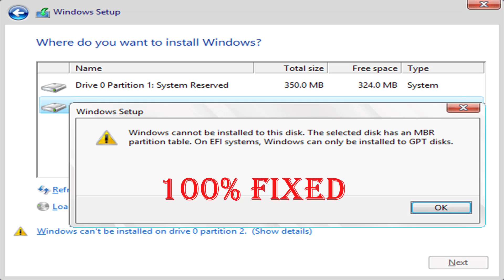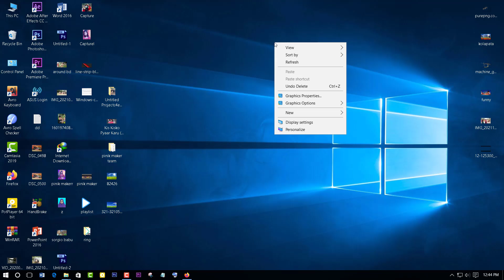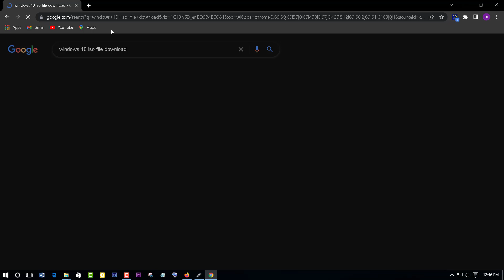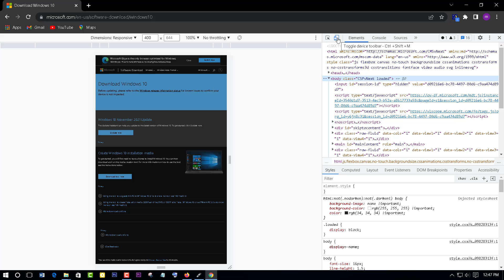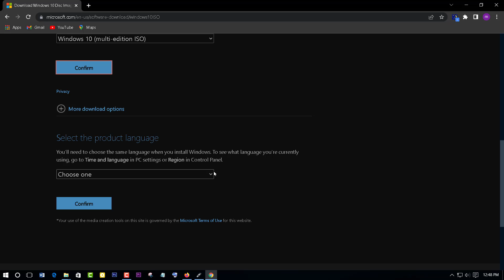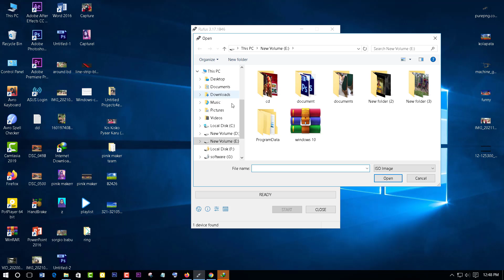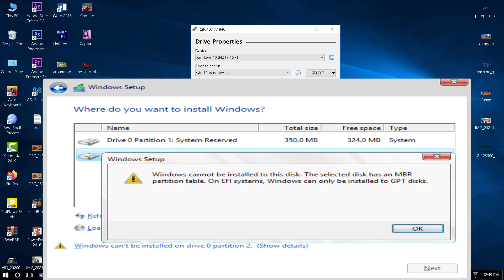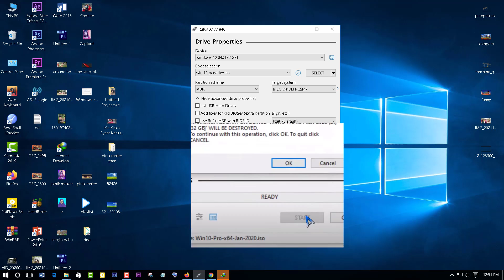how to boot usb/pendrive for windows make a bootable pendrive for windows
How To Create Bootable Pendrive For Windows 10, 8, 7 | How To Boot Windows On Pendrive, Bootable Usb
How to Make a Bootable USB Drive of Windows 10(Bangla) : Free and Genuine! guideline for all

you can install windows 10 from these usb drives if your old windows 10 get  corrupted as well as to your new pc. these usb bootable pendrive gets very handy and useful. if you follow these steps you dont need to download any type of crack windows. as well as you will get windows 10 software update.
Windows 7, 8 or 10 setup and create bootable pen drive Bangla | Windows setup full Bangla tutorial
this video you can find out how to boot your usb  pendrive   dvd  etc
 so dont skip the vide